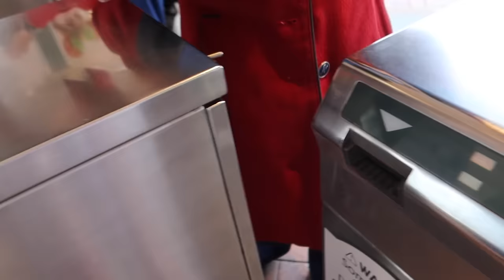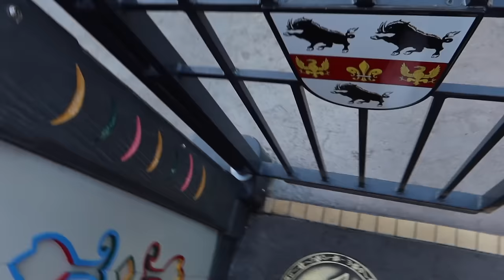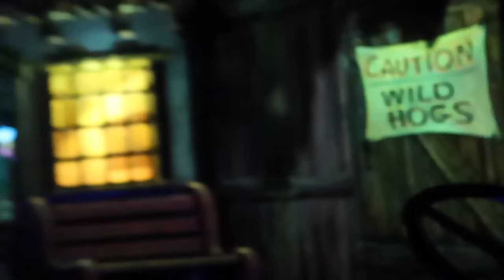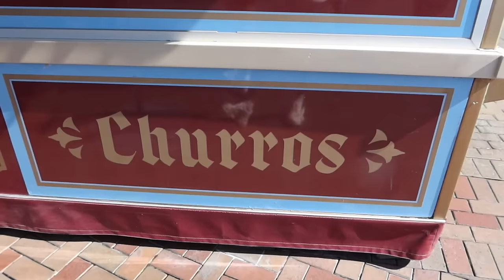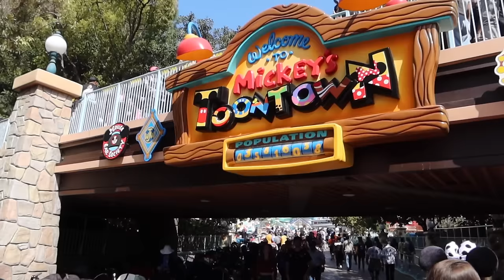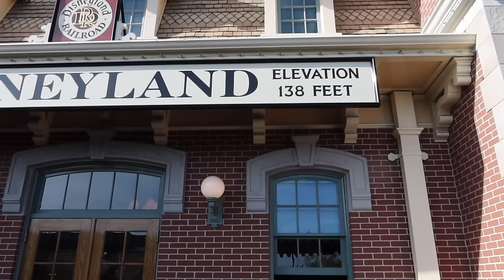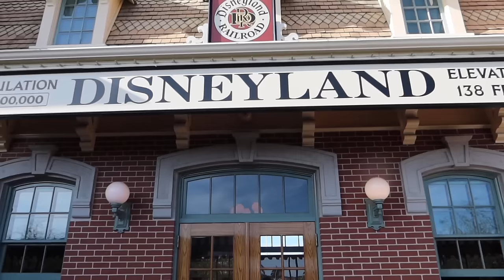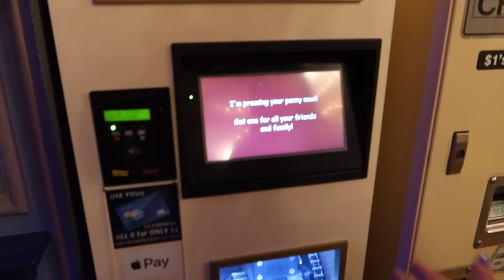MY 28TH BIRTHDAY IN DISNEYLAND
Xo, Bron